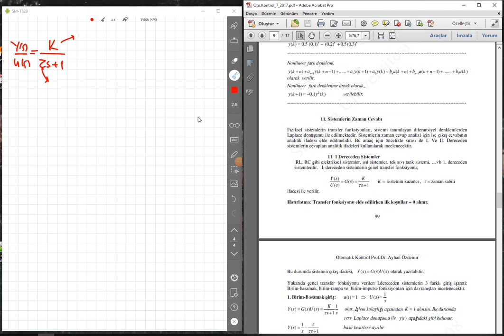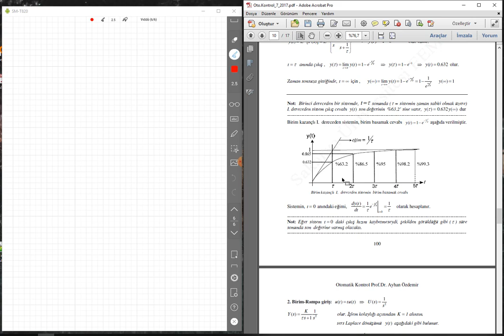30.03.2020 dersinin devamı. (pc version) birinci dereceden sistemlerin zaman cevabı.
Uzaktan eğitimde verilen 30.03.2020 tarihli dersin devamıdır